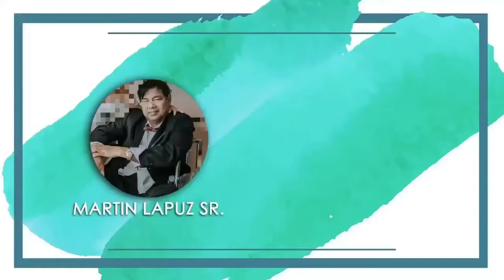PART 2 ng adventure ko sa kadagatan....nilaruan lang ako ng mga isda..